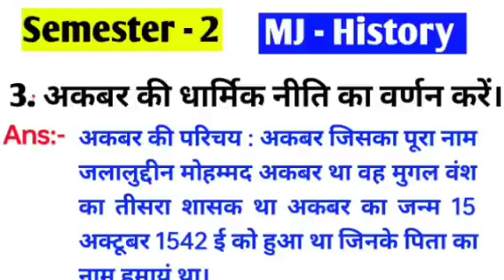अकबर की धार्मिक नीति। Akbar ki dharmik niti ka varnan karen sem 2 MJ history। MJ history vvi ques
vbu_major _history
अकबर की धार्मिक नीति। Akbar ki dharmik niti ka varnan karen sem 2 MJ history। MJ history vvi questions

★WhatsApp group में जुड़ने के लिए नीचे दिए गए लिंक पे क्लिक करें

Akbar
Akbar ka itihaas
Akbar history
Akbar ki dharmik niti
Akbar ki dharmik niti ka varnan
Akbar ki dharmik niti kaisi thiAkbar kadharm
ldin e ilahi
din e ilahi in Hindi
Ibadat khana
Akbar ki dharmik niti in Hindi Akbar history in Hindi
Mughal Empire Mughal empire in Hindi
Mughal Empire history
Mughal Empire history in Hindi Mughalsamrajya
Mughal samrajya ka itihas in Hindi
Mughal Vansh
Mughal Vansh history in Hindi
Akbar ka kila
Akbar ka maqbara
Akbar ka yuddh
Mughal shasak Akbar Akbar
jalaluddin Muhammad Akbar ka prarambhik Jeevan
Akbar ka janm sthanअकबर
अकबर का इतिहास
अकबर की धार्मिक नीति
अकबर की धार्मिक नीति का इतिहास
अकबर की धार्मिक नीति इन हिंदी
अकबर की धार्मिक नीति का वर्णन
अकबर की धार्मिक नीति कैसी थी
इबादत खाना
दीन ए इलाही
दीन ए इलाही का इतिहास
इबादतखाना का इतिहास
फतेहपुर सीकरी का इतिहास
जलालुद्दीन मोहम्मद अकबर
मुगल शासक अकबर
अकबर महान